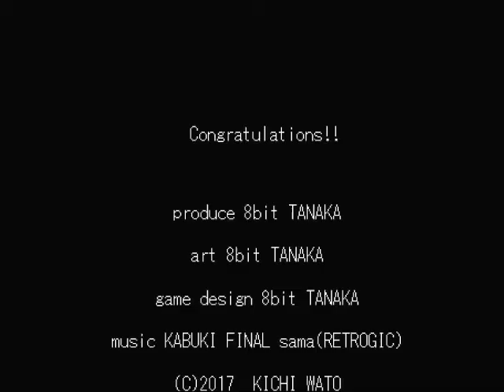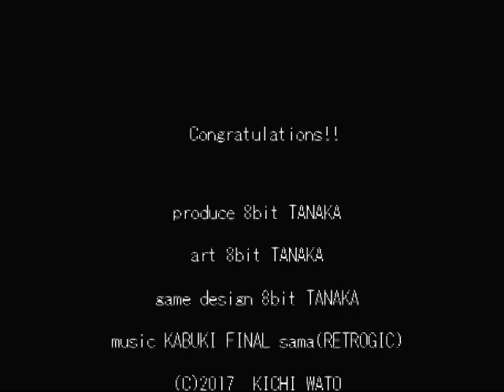「SATELAS -サテラス-」 プレイ動画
「SATELAS -サテラス-」はキチワートが制作した宇宙を舞台にした避けシューティングゲームです。